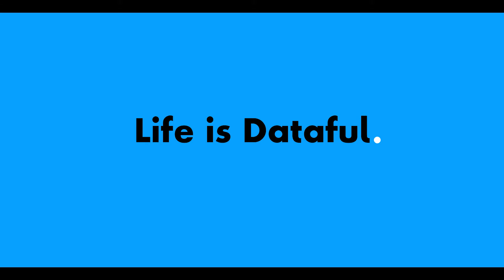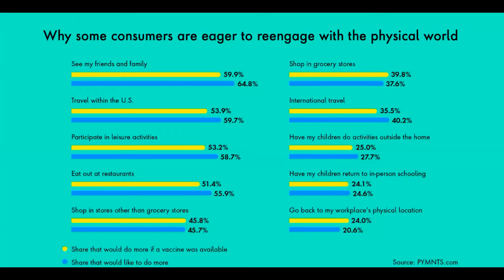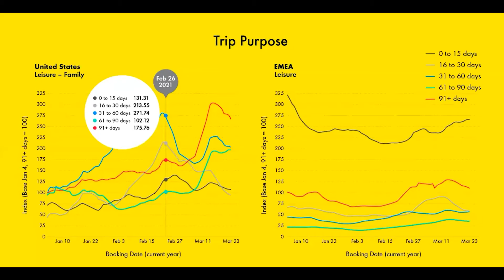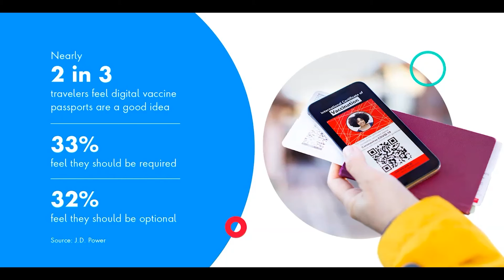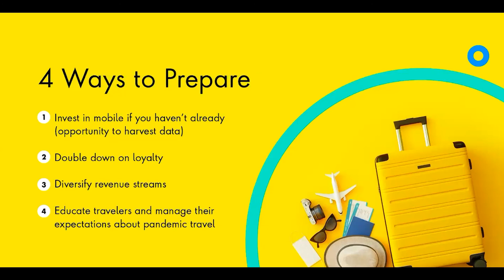Will Travel Rebound This Summer?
Traveling this summer? All signs point to a major rebound in many countries so here's what brands can do to keep travelers safe and maximize the pent-up demand and set a precedent for traveling post-covid.

Let us know by turning the thumbs-up icon blue.

Can't wait for the next episode? Psst. You don't have to.